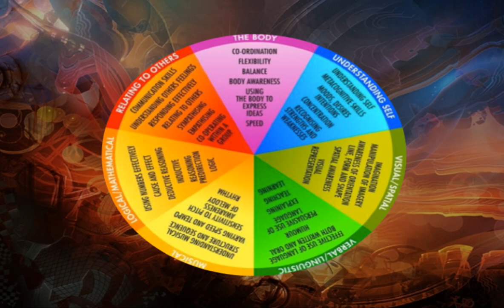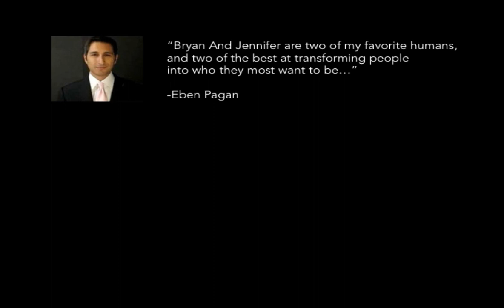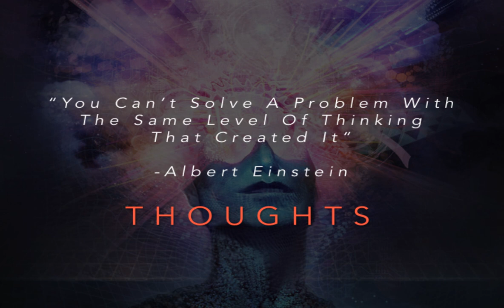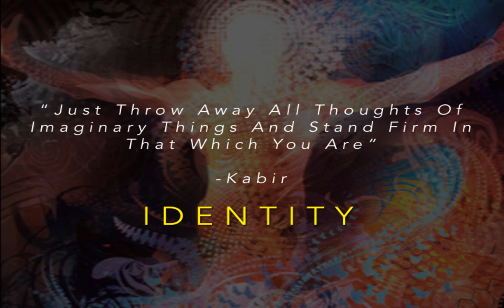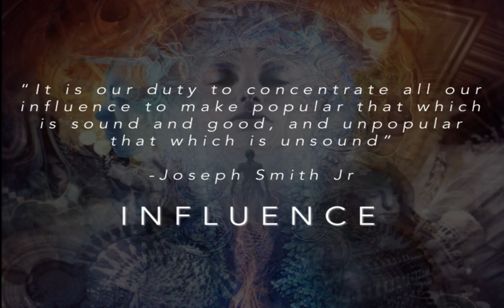Welcome To RECODE Live!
This is the global shift in the story of being human

Its time to STOP asking "How Can I Succeed"?

And START asking "What's My Greatest Gift To Give"?

Its time for a new consciousness.

Its time to recode.

Activate new thinking frameworks

Its time to play and win your global game

From transformational facilitators

Recode is a

FREE

1 day event.

Recode your thoughts
Recode your reality
Recode your identity
Recode your mission
Recode your leadership
Recode your influence
Recode your planet.

We're thrilled to bring you Recode LIVE